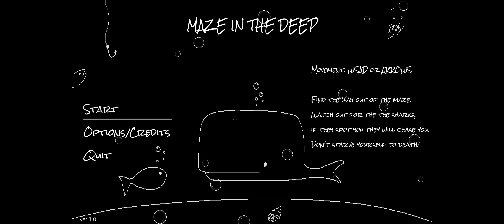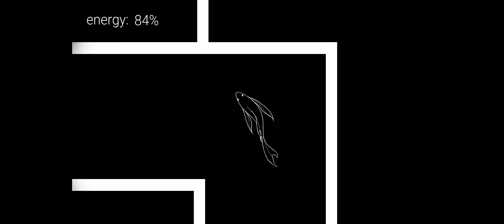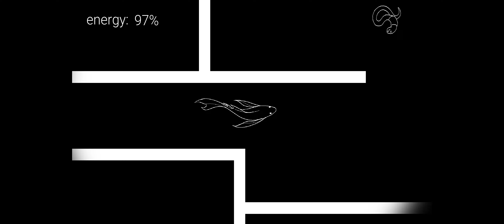Maze in the Deep playthrough || Black and White Game Jam 11